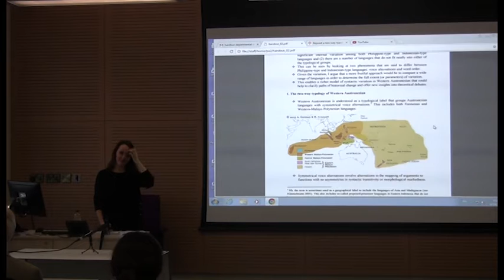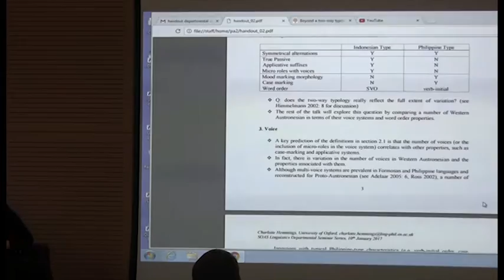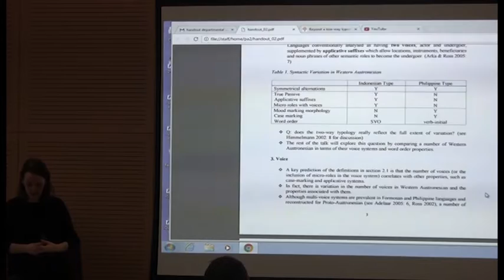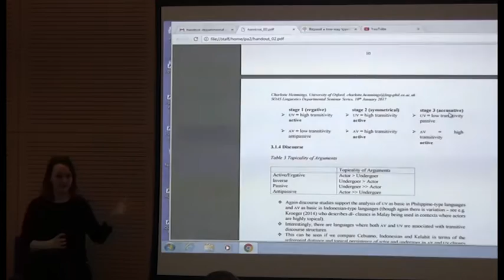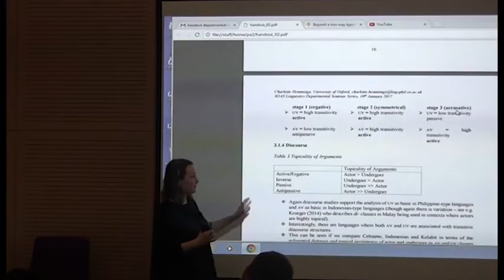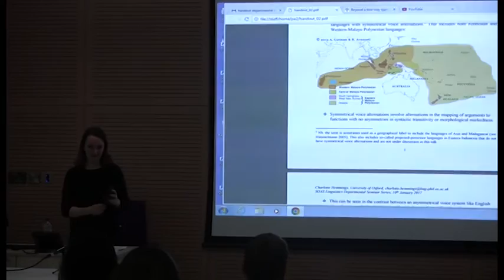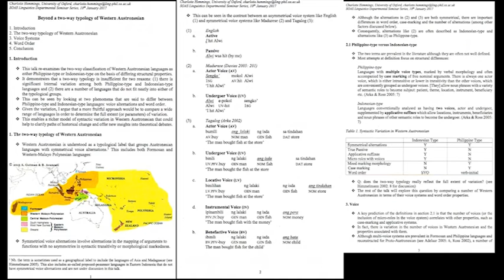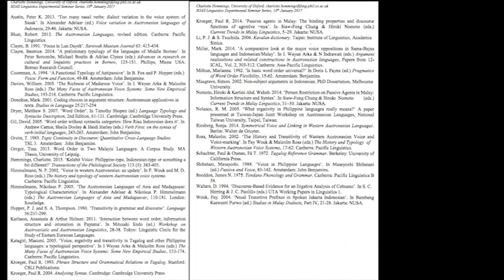Beyond a two-way typology of Western Austronesian, SOAS University of London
This linguistics seminar titled "Beyond a two-way typology of Western Austronesian" was given by Charlotte Hemmings (Oxford) at SOAS University of London on 10 January 2017.
Abstract
Western Austronesian languages are often classified into Philippine-type and Indonesian-type on the basis of structural properties (see Arka & Ross 2005). In this talk, I demonstrate that the two way classification is not sufficient for two main reasons. Firstly, not all languages within a single category are alike and, secondly, there are languages spoken in transitional areas that are not neatly captured by either of the two groups. Using the examples of voice systems and word order – which are often used to distinguish between Philippine-type and Indonesian-type languages – I propose that a better approach is to establish the full extent of variation and highlight the importance of including underdescribed languages in this endeavour. Establishing parameters of variation enables a better understanding of how the structural properties relate to one another and possible paths of historical change.

Charlotte Hemmings completed her PhD at SOAS in 2016. Her thesis presented a documentation and description of Kelabit, a Western Austronesian language spoken in Northern Sarawak, Malaysia, as well as more detailed analysis of voice and related syntactic phenomena, which she will discuss during the talk. She is now a Leverhulme Early Career fellow at the University of Oxford and continues to research morphosyntactic variation in the languages of Northern Sarawak with a particular focus on how syntactic choices are related to information structure.